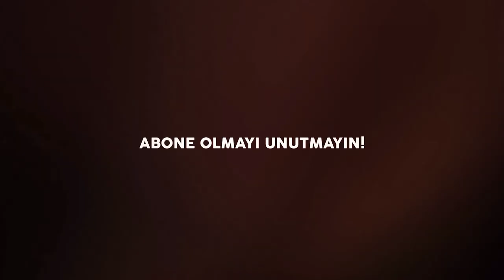TEMEL RAİNFORCE ve ROTASYONLAR: Wine Cellar - Snowmobile Garage | KÖŞK #2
Merhaba, ben Onur ALMIŞLAR (Gözlüklü İskelet )

43 yaşındayım. Bu kanal Rainbow Six Siege oyununa yeni başlayan oyunculara; oyunu daha hızlı ve daha iyi öğrenmeleri için ihtiyaç duyabilecekleri içerikleri oluşturduğum ve bu içeriklerin onlara rehber olmasını umut ettiğim bir kanaldır.